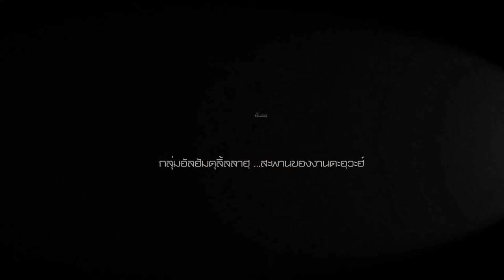AH 2821 อยู่ อย่าง ยืน หยัด โดย อาจารย์จากอันนาสทีวี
04.12.64 @ สนามโรงเรียนกันซุสซอลิฮีน (ลำสาลี)
Tel & Line iD :
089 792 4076 (ดาวุด)
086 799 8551 (มูฮัมหมัด)
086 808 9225 (อับดุลการีม)
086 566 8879 (อนัส)